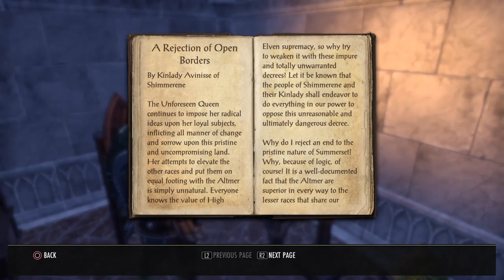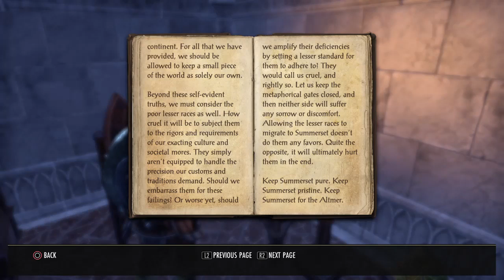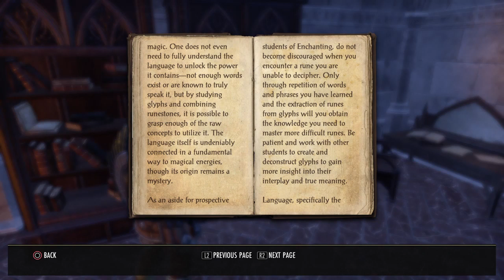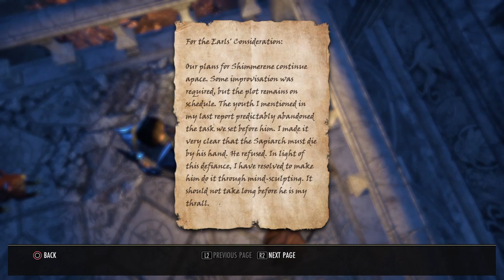Elder Scrolls Online! Part 3, "Enough sewers to choke an Italian plumber"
We search for the missing son and discover a web of intrigues and betrayal, finishing off with brainwashing from a Daedra worshiper! But at who's behest...

Now we're getting somewhere! Ask me anything in the comments!